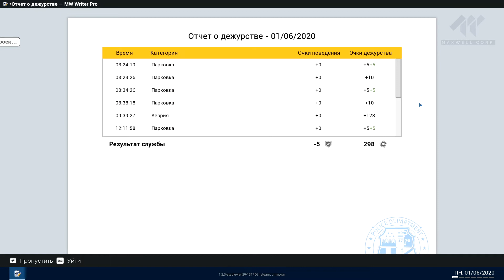НЕПРИЯТНОСТИ НА ДОРОГЕ/ POLICE SIMULATOR прохождение #20/Police Simulator gameplay/Симулятор полиции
Police Simulator: Patrol Officers даёт игрокам возможность примерить на себе роль полицейского. Сначала вам предстоит выполнять простые задания вроде выписки штрафов за парковку, а затем вам станут доступные более серьёзные дела. Соблюдайте закон и накапливайте опыт, чтобы открывать ещё больше районов, участков и обязанностей.

police simulator: patrol officers обзор
police simulator обзор
police simulator первый взгляд
police simulator: patrol officers прохождение на русском